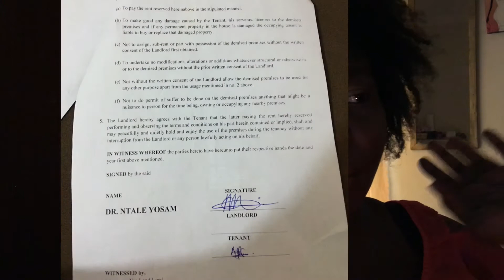ROBBED BY HOUSE BROKERS IN KAMPALA/beware/story